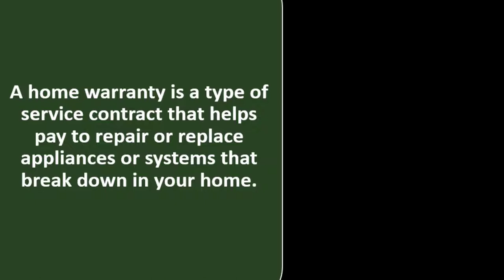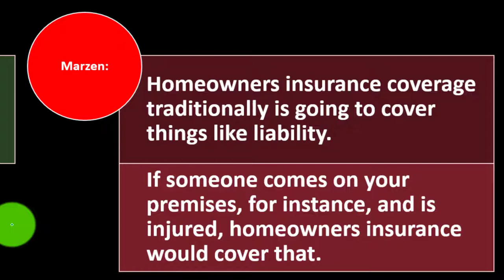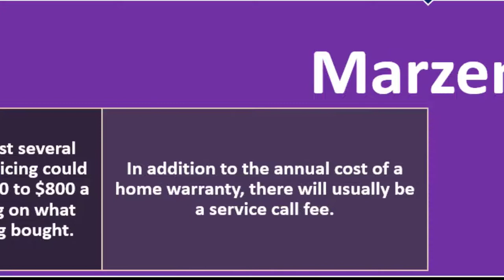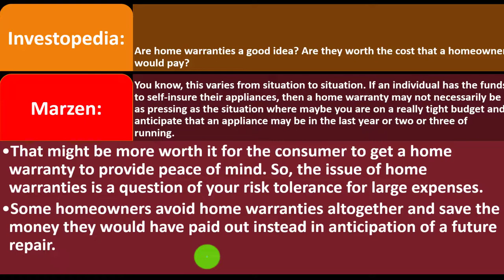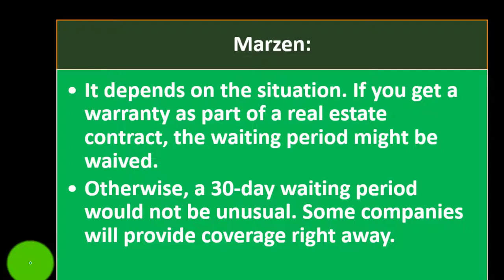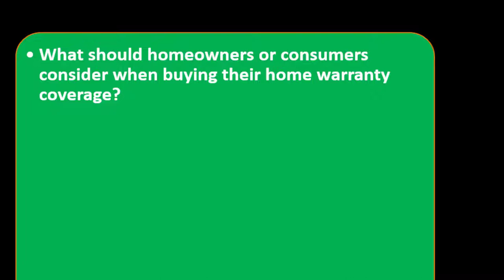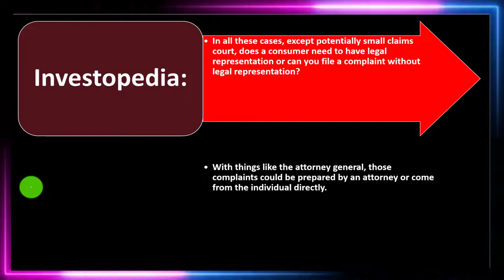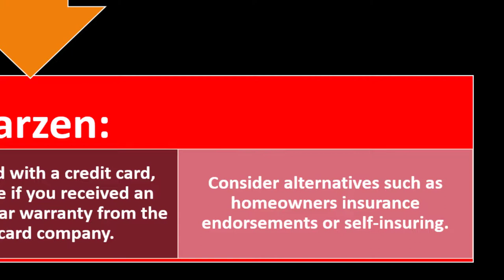Home Warranties 8300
Home Warranties
Personal Finance